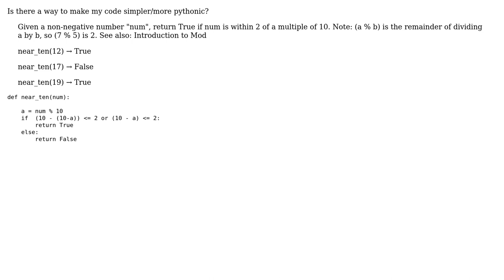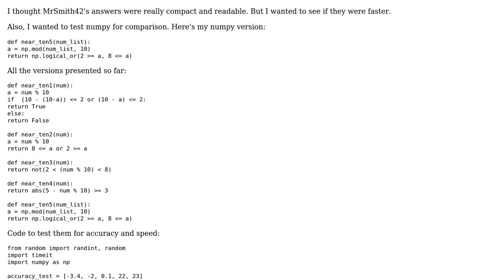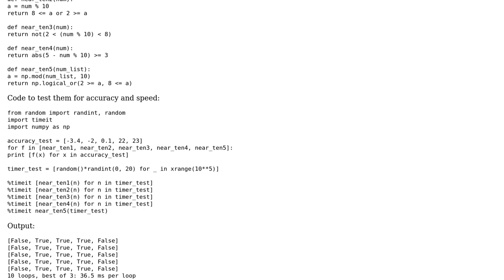Return True if num is within 2 of a multiple of 10 (3 Solutions!!)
Return True if num is within 2 of a multiple of 10

With thanks & praise to God, and with thanks to the many people who have made this project possible! | Content (except music & images) licensed under CC BY-SA | Music | Images & others | With thanks to user noob81 user MrSmith42 user jacwah user Curt F. user bibach and the Stack Exchange Network Trademarks are property of their respective owners. You are responsible for your own actions.